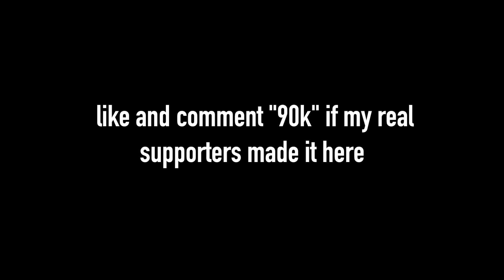Splash 💦 + Best Console Linear Settings (4K 120FPS)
(Tyga - Splash ft. Moneybagg Yo)